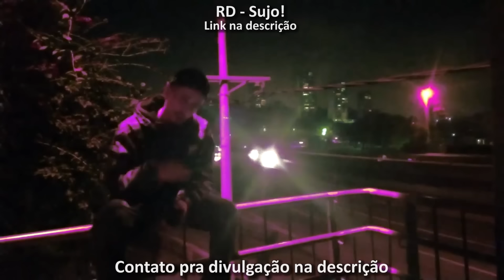[GASTAÇÃO] G.A x Mike | 1° Fase | Villa Oeste Cup 2019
Organização BDV: @BatalhaDoVilla / @fuckdicat / @Jasp.MC / @gusly.x
Apoios: @mp_stylesstore / @quepasatattoo.oficial

Vencedor: Mike